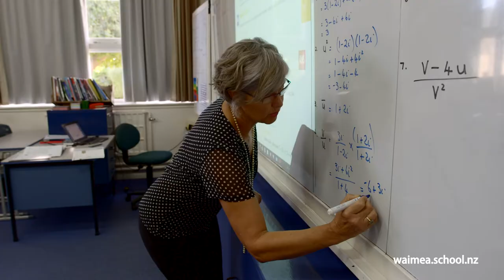Waimea College International Promo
Check out out short video to introduce Waimea College, located at the top of New Zealand's South Island in sunny Nelson.